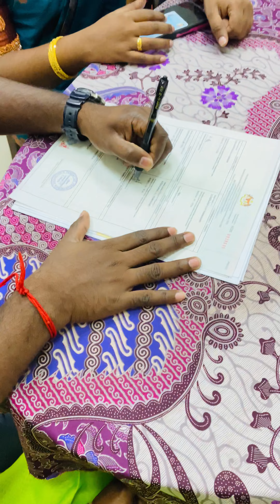Attending a Happy ROM/Lezielable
Attending a happy ROM of my sisteret, wishing you both a happiest marriage lifetime together and God bless you.